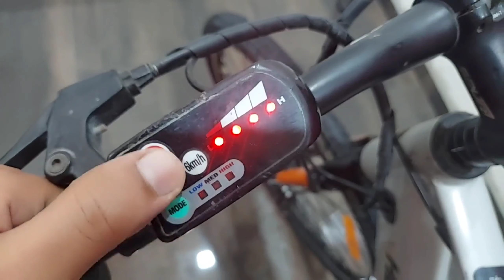hero electric cycle 2 साल 3 महीने चलाने के बाद पुरी जानकारी | hero lectro kinza electric bicycle